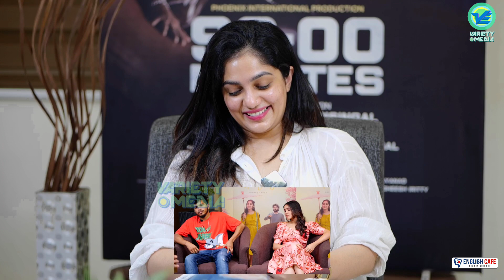സിനിമയിലും ജീവിതത്തിലും അതിജീവനവുമായി ആര്യ | 90:00 Minutes Movie | Arya Badai Exclusive Interview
90:00 Minutes Malayalam Movie Arya Badai Exclusive Interview

Arya Big boss
Arya talk about subi
Arya talk about big boss
Arya Badai new film
Arya badai latest film